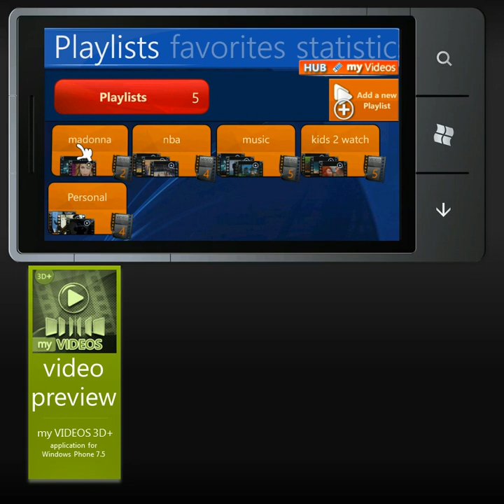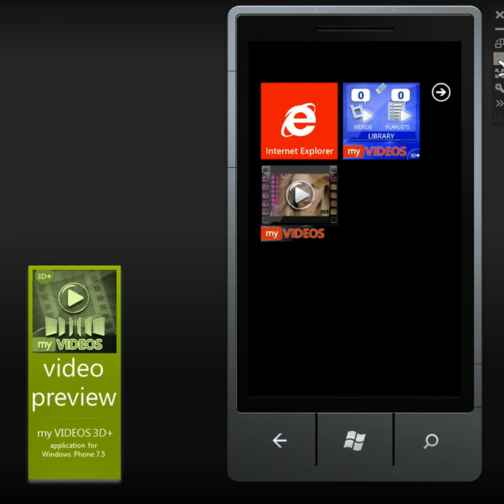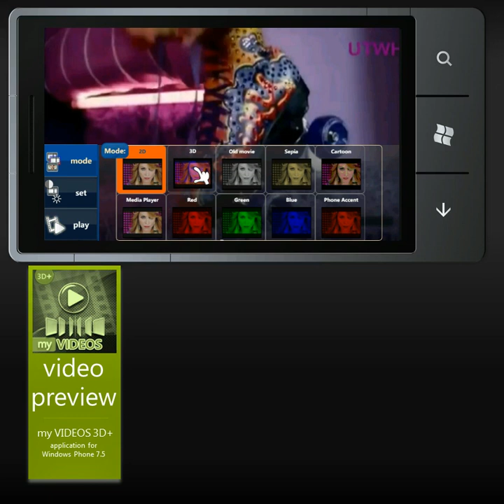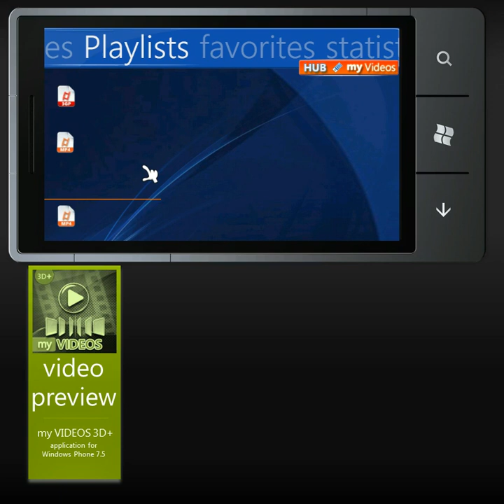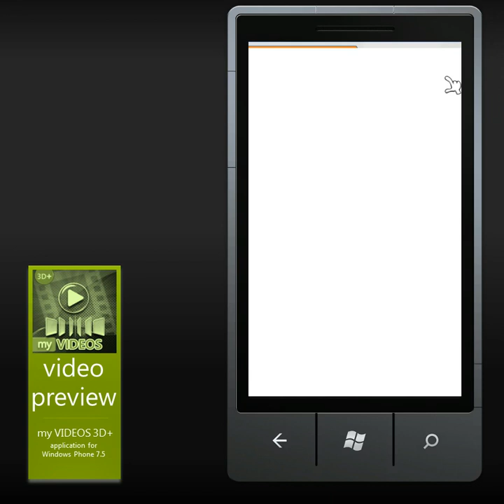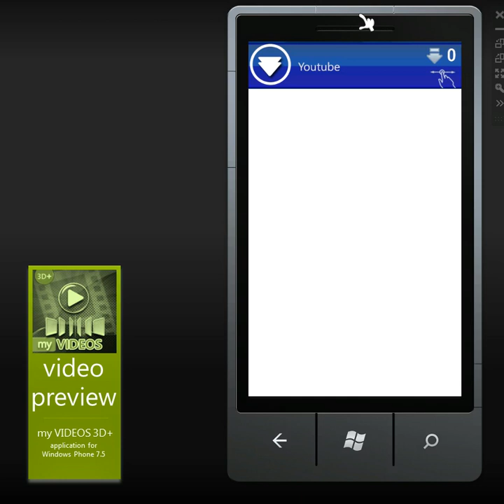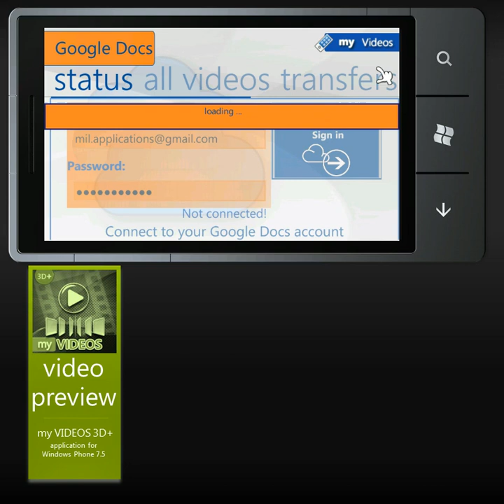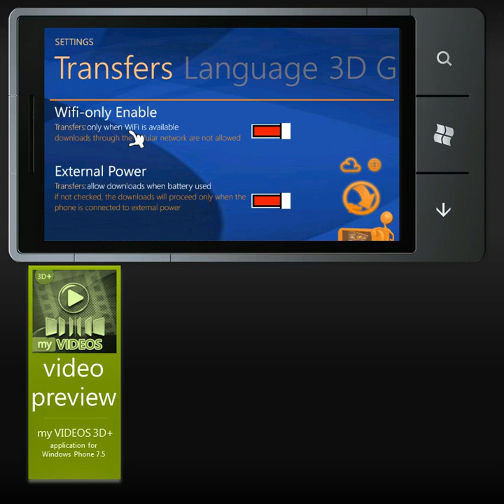myVIDEOS 3D+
(for Windows Phone 7.5) my VIDEOS 3D+ is an innovative cloud-enabled media application that extends the visual feeling  in your Windows Phone. A media player as it should be to every smartphone! You can play every video in your phone in 9  different modes:
- 2D: the classic mode,
- 3D: watch your 2D recorded video in 3D (watch with anaglyph glasses -- 6 types of glasses supported)
- Cartoon mode: watch yourself in a cartoon mode!
- Old movie: Your video is viewed as it is recorded many years ago
- Sepia: similar to the old movie mode -- colors are more natural
- Blue: view your video painted with a blue color
- Red: view your video in red
- Green: view your video in green
- Phones accent: your video is painted with the accent color of your phone.

For each video and for every mode the player provides the following features:
- adjust the volume,
- adjust full screen or normal mode
- adjust the contrast!
- adjust the brightness!
- flip horizontally or vertically (very useful for videos that are recorded/uploaded to Youtube with wrong format).
- Take a snapshot and automatically save it to your picture library
- switch between the modes during play without stop
- Your personal preferences for each video are stored (brightness, contrast, flip, position, etc)
- Pin a video to the start of your phone for automatic play
You are also able to create playlists from your videos collection!
Pin one or more playlists to the start screen and play them immediately without launching the application.

Record your own videos or download directly from your Skydrive, from your Google docs account, from Youtube (using a special toolbar) or from Web links. Also, upload every video in your skydrive!